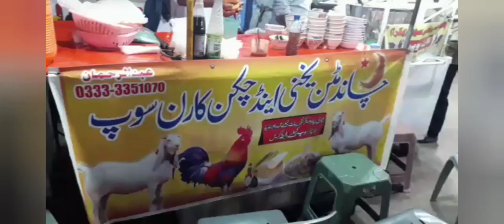Chand mutton yakhni n chicken corn soup|rizvia chowrangi|opp mulla halwai|ikram galaxy channel